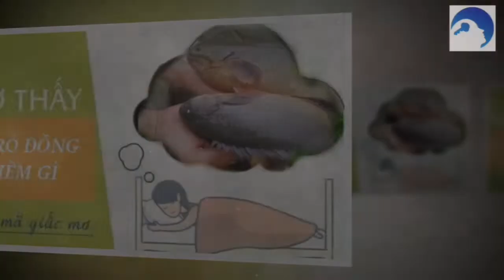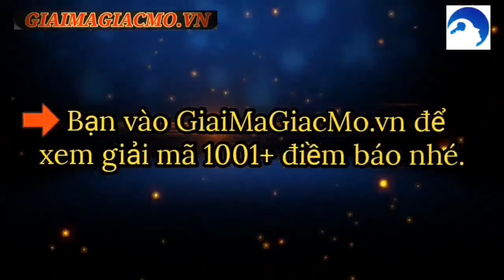Mơ Thấy Bắt Được Cá Rô Đồng Cá Rô Phi☯ GiaiMaGiacMo.vn👁 Giải Mã Giấc Mơ Bắt Được Cá Rô ✅ CHÍNH XÁC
Mơ Thấy Bắt Được Cá Rô Đồng, Cá Rô Phi ❤️️ Giải Mã Điềm ✅ Cùng Chuyên Gia Giải Mã Và Tìm Hiểu Bí Ẩn Điềm Báo Đằng Sau Giấc Mơ Bắt Được Cá Rô

Mơ Thấy Bắt Được Cá Rô Đồng Điềm Báo Gì
Nằm Mơ Thấy Bắt Được Cá Rô Đồng
Giải Mã Giấc Mơ Bắt Được Cá Rô Đồng
Mơ Bắt Được Cá Rô Phi Đánh Con Gì
 Câu Được Cá Rô Phi Đánh Con Gì
Mơ Thấy Câu Được Cá Rô Đồng Đánh Con Gì
Cá rô là một loại cá rất quen thuộc và gần gũi với cuộc sống con người. Hình ảnh cá rô phi hay cá rô đồng bơi lội trong nước đã không còn xa lạ gì với chúng ta. Hơn thế nữa, thịt cá rô khá ngon, thơm béo vì thế được sử dụng thường xuyên trong mâm cơm gia đình.

Trong ẩm thực Việt thì thì cá rô được chế biến thành rất nhiều món ăn như cá rô kho, canh cá rô,… Mỗi món ăn mang một hương vị khác nhau nhưng vị ngọt thơm trong cá luôn như vậy.

Mỗi giấc mơ sẽ mang lại một gợi ý, điềm báo khác nhau. Vậy Mơ Thấy Bắt Được Cá Rô Đồng Điềm Báo Gì? Tùy theo sự tinh tế và cảm nhận của mỗi người mà dự đoán vận mệnh tốt xấu ở tương lai. Bài viết hôm nay hãy cùng các chuyên gia của giaimagiacmo.vn khám phá bí ẩn đằng sau giấc mơ này nhé.

Theo các chuyên gia giải mã giấc mơ, mơ thấy cá rô cũng mang lại một bí ẩn riêng có thể lành hoặc dữ tùy theo giấc mơ mà bạn gặp phải. Nhưng hầu hết giấc mơ về cá rô đều mang điềm không tốt lành. Có thể là do màu sắc ma mị của chúng. Vậy, để biết thêm về mơ cá rô, các bạn cùng tôi giải đáp về từng giấc Nằm Mơ Thấy Bắt Được Cá Rô Đồng ngay sau đây nhé.

Giải Mã Giấc Mơ Thấy Bắt Được Cá Rô Đồng chứng tỏ rằng những khó khăn, bất trắc trong công việc và cuộc sống của bạn đang bắt đầu trở nên ổn định hơn. Tuy nhiên vẫn còn rất nhiều rắc rối mà bạn cần phải giải quyết một cách thấu đáo. Mơ thấy bắt cá rô thể hiện công việc của bạn sẽ có thể hơi vất vả một tý.

Mơ Thấy Rửa Chén Bát
Mơ Thấy Câu Được Cá Rô Đồng
Nằm mơ thấy đang câu cá rô hay câu cá rô phi ám chỉ rằng bạn có thể chế ngự bởi các cám dỗ. Nếu Mơ Thấy Câu Được Cá Rô Đồng chính là điềm báo bạn sẽ gặp khó khăn về tài chính trong thời gian sắp tới.

Mộng thấy câu cá rô nhưng không câu được con cá rô nào thì tức là gia đình bạn đang có những mâu thuẫn về một vấn đề gì đó. Hoặc mơ thấy câu cá rô tại hồ là dấu hiệu cho biết bạn sẽ gặp được những người bạn mới, họ sẽ giúp bạn thành công trên công danh sự nghiệp.

Mơ Thấy Bắt Được Nhiều Cá Rô Đồng
Theo phân tích của các chuyên gia sổ mơ, nếu bạn Mơ Thấy Bắt Được Nhiều Cá Rô Đồng điều này cho thấy bạn sẽ gặp được vận may trên con đường công danh, sự nghiệp, tài chính của mình. Tuy nhiên để đạt được những thứ đó bạn cần cố gắng nhiều hơn, vượt qua được những thử thách thì khi đó chắc chắn thành công sẽ đến với bạn.

Mơ Bắt Được Cá Rô Phi
Giấc Mơ Bắt Được Cá Rô Phi cho thấy bạn đang nắm giữ trong tay nhiều thành công trong cuộc sống. Bạn nên gìn giữ những thứ thuộc vào mình, đừng vội đánh tin tưởng vào người khác mà đánh mất tất cả.

Mơ Thấy Bắt Được Cá Rô Phi
Ngoài ra, Nếu bạn Mơ Thấy Bắt Được Cá Rô Phi điều này có nghĩa sự nghiệp của bạn đang rất tốt và con đường công danh rất rộng mở. Vì thế bạn hãy biết nắm bắt cơ hội này để phát triển công việc và tạo nên thành công cho mình.

Mơ Thấy Bắt Được Nhiều Cá Rô Phi
Mơ Thấy Bắt Được Nhiều Cá Rô Phi cho thấy bạn đang tận hưởng một cuộc sống ấm no và hạnh phúc. Bạn hãy tận hưởng những giây phút vui vẻ bên gia đình. Có thể làm những gì mình yêu thích.